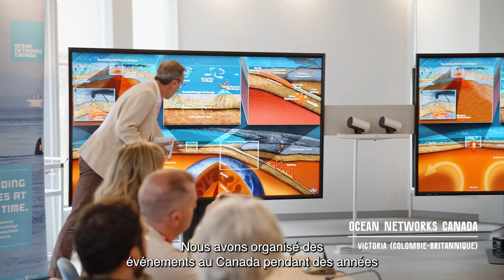Innovation Canada 2023 | Victoria (FR Subs)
Le Canada s’y connaît en matière de sciences et de technologies océaniques.

Son savoir-faire hors pair en fait la destination idéale où tenir réunions et autres événements du secteur.

D’un bout à l’autre du pays, on trouve des installations de recherche à la fine pointe, des talents parmi les plus brillants de l’industrie et un vaste éventail d’entreprises de toutes tailles qui contribuent à façonner l’avenir des sciences et des technologies océaniques.

Les organisations peuvent mettre à profit ce capital du savoir pour planifier un événement des plus marquants qui réserve aux participantes et participants un programme captivant et des expériences mémorables.

Innovation Canada, l’un des événements phares de Destination Canada, attire année après année dans différentes destinations canadiennes des spécialistes du monde entier venus découvrir les travaux d’avant-garde réalisés dans les grands secteurs économiques du pays.

L’édition 2023 d’Innovation Canada consacrée au secteur océanique s’est tenue à Victoria, en Colombie-Britannique.

Idéalement située sur l’île de Vancouver, au bord de l’océan Pacifique, la capitale britanno-colombienne est le centre d’expertise océanique par excellence du Canada.

Entre autres activités, les participantes et participants ont pu constater de visu les travaux novateurs menés par Open Ocean Robotics (premier fabricant d’embarcations de surface sans équipage au Canada), visiter la cale sèche d’Esquimalt (plus grande installation non militaire du genre en Amérique du Nord) et rencontrer les membres d’Ocean Networks Canada, consortium qui réunit communautés, spécialistes, universitaires et partenaires de l’industrie.